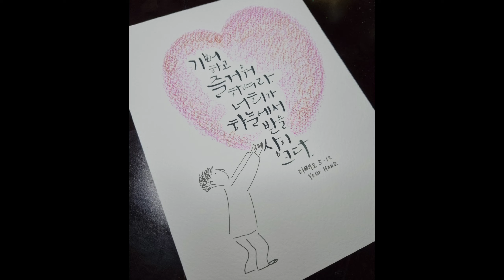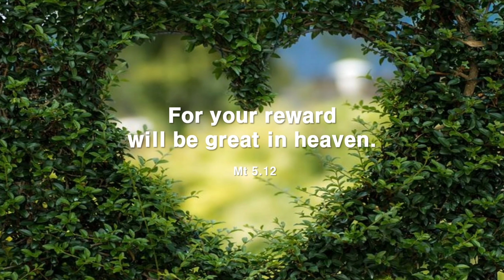[캘리思go!치다] 기뻐하고 즐거워하여라. 너희가 하늘에서 받을 상이 크다. - 마태오 5.12 (11/1)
묵상글: 우리 가운데 이미 하늘 나라가 펼쳐지고 있음을 고백하고 기쁨에 넘쳐 큰 소리를 외치며 천상 고향의 잔치로 건너가게 하소서.

3.인스타그램 팔로우/ 댓글남기기.

4.카카오채널 (부산가톨릭평화방송 채널 가입) / 댓글 남기기.